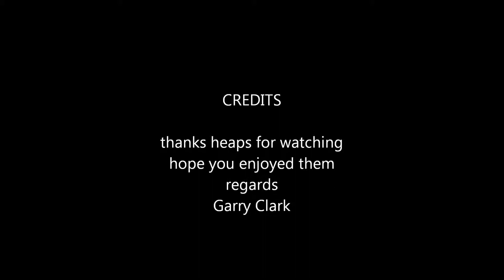CANON SX50 PARKLAND IMAGES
Roma street Parkland images captured on my canon sx50,  only 10 minutes walk from the city hall in Brisbane
dedicated to Colin Campbell who we lost 1 year ago, he was the driving force behind the gardens